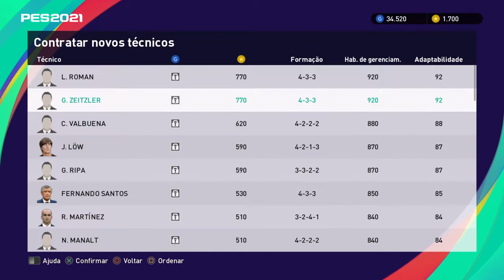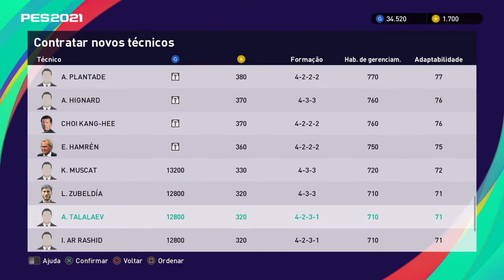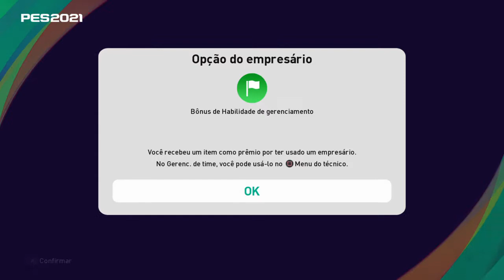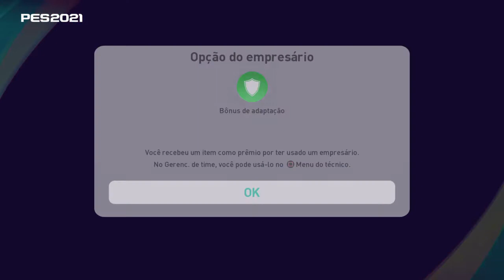eFootball PES 2021 SEASON UPDATE_ primeira atulizaçao chuva de pack open